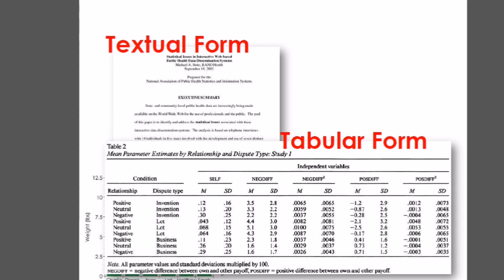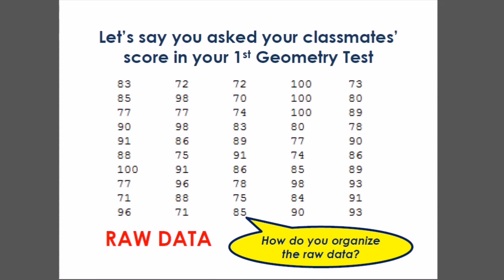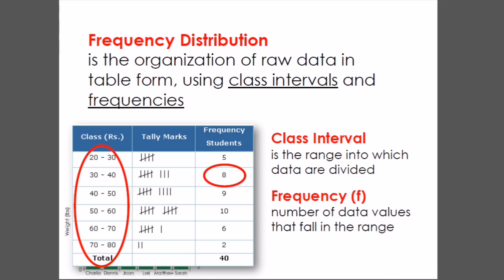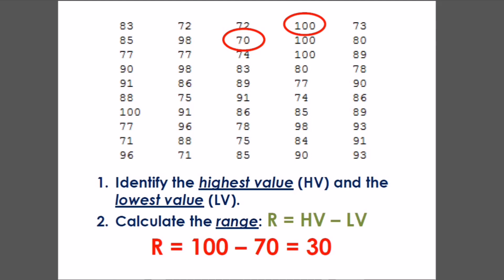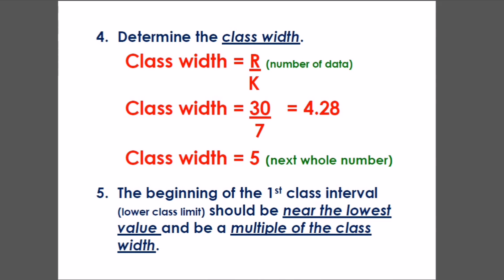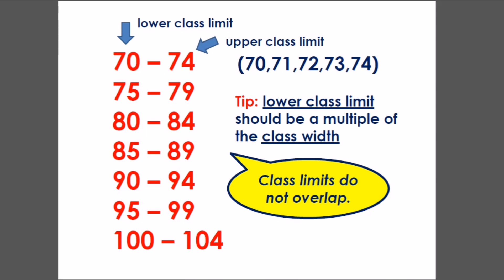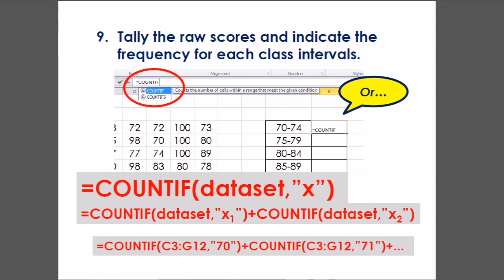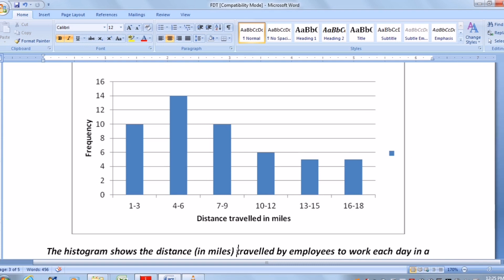Constructing a Frequency Distribution Table (FDT) Statistics [Made EASY!]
New educational video for today 😊 This video will help you to construct frequency distribution table given the raw data. You just have to follow the steps given and take note of the formulas to be used. This will be helpful in organizing your data to interpret the result of your research. This will also be helpful in the computation of measures of central tendency or averages and variability.